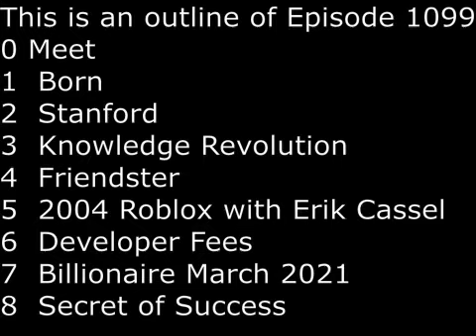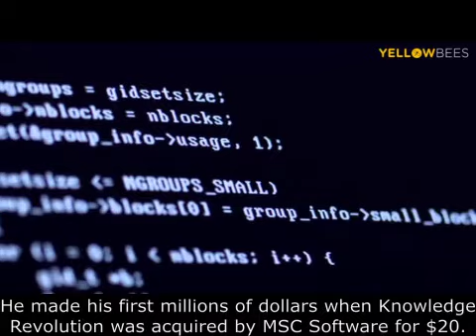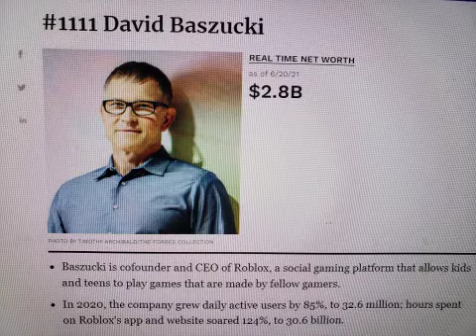SecretsSelfmadeBillionaires 1099 David Baszucki Creator of Roblox Serial Entrepreneur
Born in Canadain 1963, David Baszucki grew up in Eden Prarie, a suburb of Minneapolis in Minnesota.  In 1985, he graduated a General Motors Scholar in electrical engineering from Stanford University.  In 1989, he co-founded Knowledge Revolution with his brother Greg Baszucki.  In 1998,  Knowledge Revolution was sold to MSC Software for $20 Million.  He would stay on 2 more years as Vice President of MSC Software.  Next he became an angel investors and invested in social media company Friendster in 2002.  In 2004, he co-founded Dynablocks with Erik Cassel.  In 2005, Dynablocks was renamed Roblox with a more sophisticated look after adding more human features to the avatars.  One of reason for his huge success was the Developer Fees that 2 million user/developers community, with some studios earning more than $5 million a year.  In 2021, he is 58 year old, married with 4 children.  The secret of his success is "Look 10X Ahead" and everything will become easier.